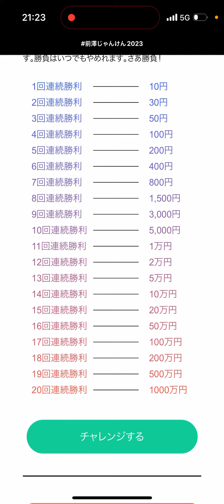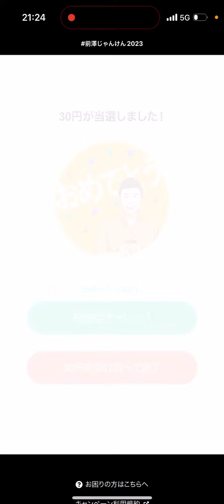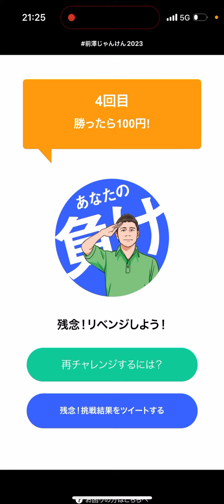とんでもない奇跡！！前澤じゃんけんやったら1000万円手に入れた！！！